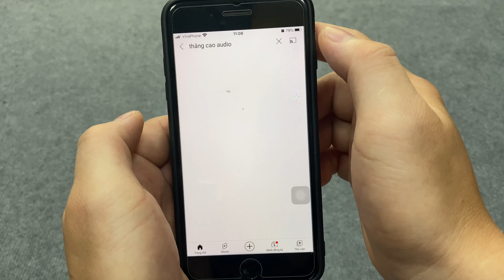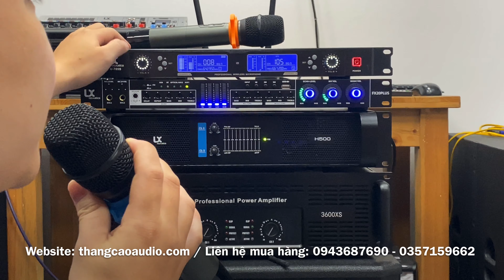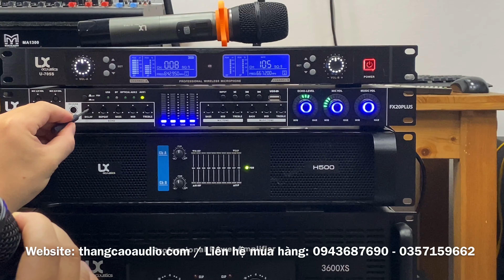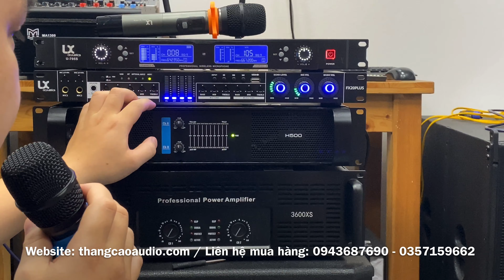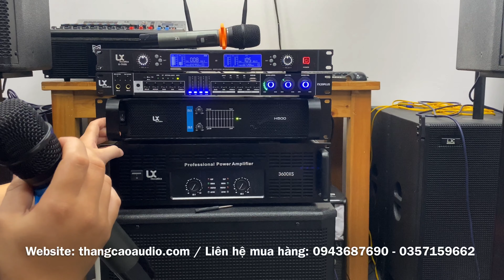Có Nên Chơi Bộ Hát Này Không ?? Chỉ 8tr200 (Quá Rẻ) Lh: 0943687690_ 0357159662